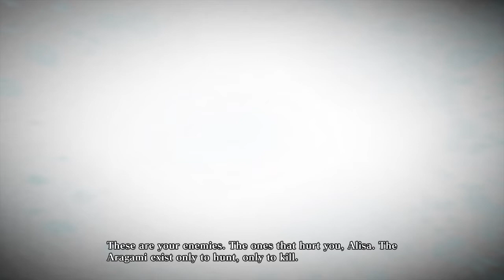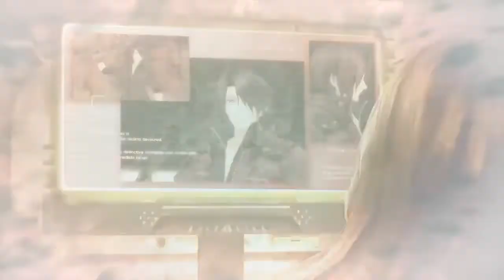God Eater Resurrection: Helping out Alisa to become a better God Eater Part 4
After the long recovery from her childhood tragic/mental illness, Alisa asked our main protagonist to help her train to be a proper God Eater so that she won't make the same mistake again after what happen from the last mission and Lindow's sacrifice.